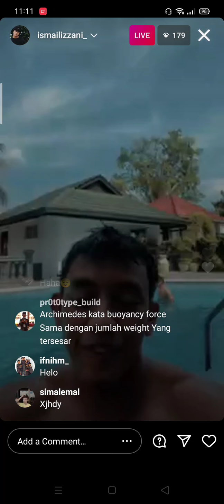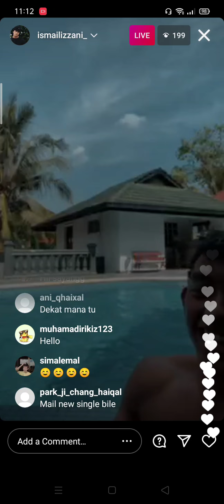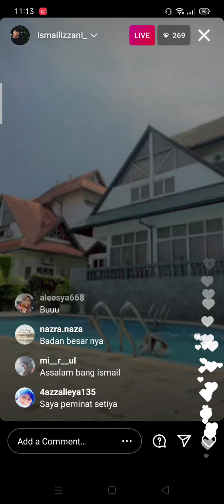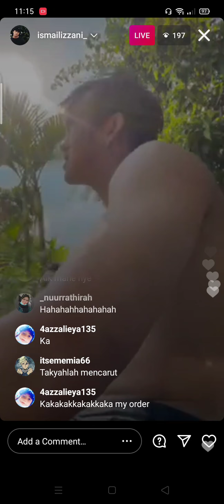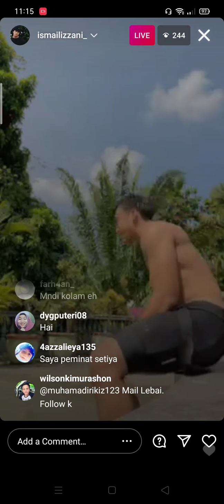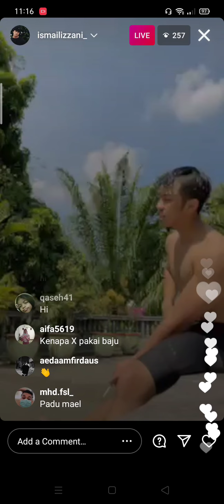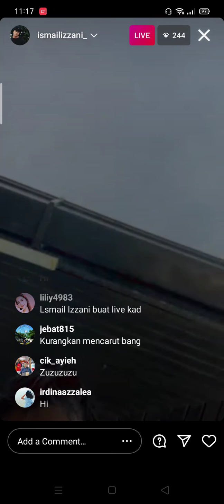ISMAIL IZZANI live swimming💙 mael blnja front flip ala2 back flip..haha